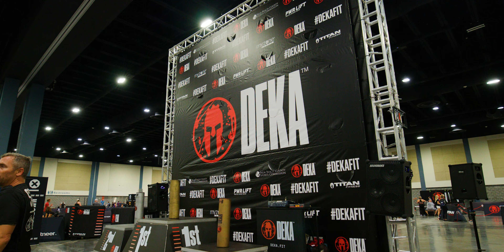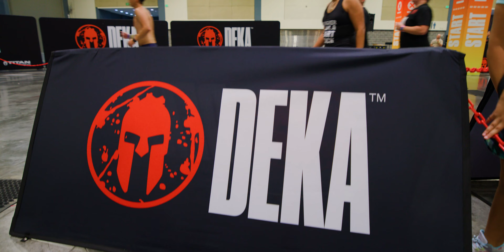Spartan Deka Fit West Palm Beach | Why this means so much to my family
In this video my wife finishes the Spartan Deka in West Palm Beach and explains why it means so much to her and the family.

All Tech items in video

Equipment used
USB Mic
DJI Osmo Mobile 2
Go Pro Adapter

Camera's Used
Canon EOS C70
DJI Ronin S
Canon EOS RP
Canon EOS M50
GoPro Hero 8 Black